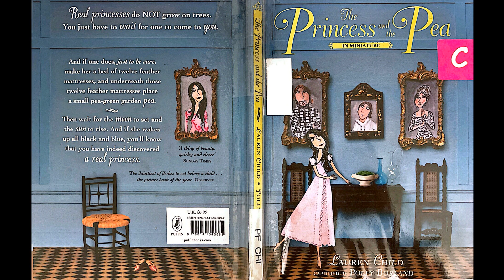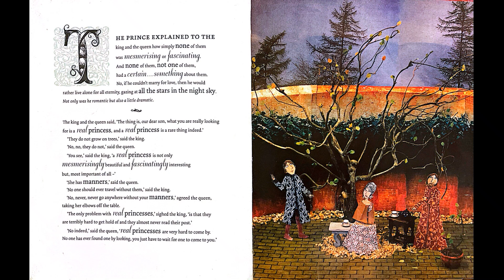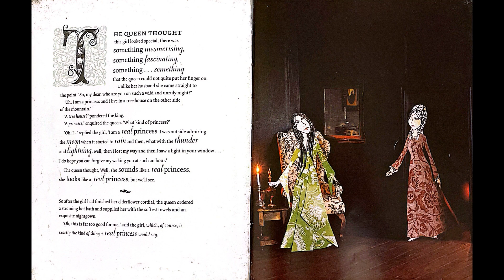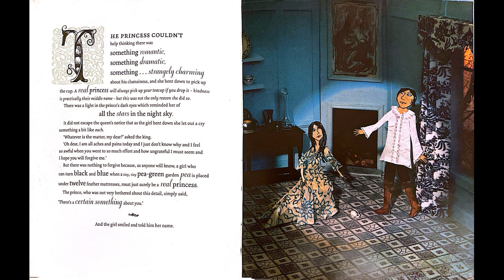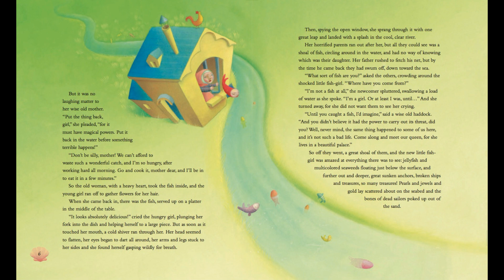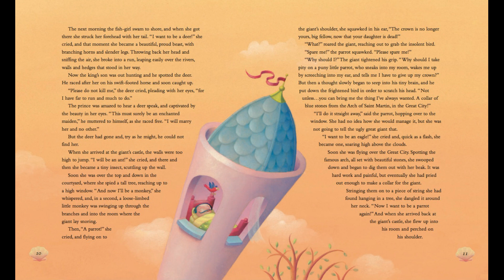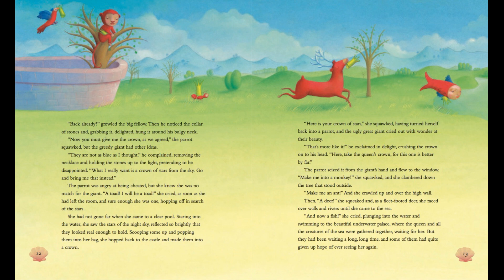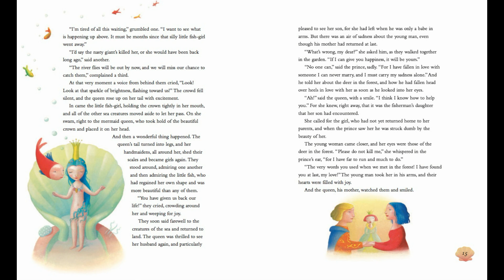40 MINS NONSTOP BEDTIME STORY FOR KIDS | Princess and the Pea | The Girls Who Became A Fish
40 MINS NONSTOP BEDTIME STORY FOR KIDS | Princess and the Pea | The Girls Who Became A Fish